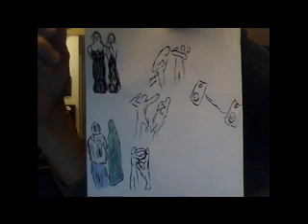Sol Act2 4